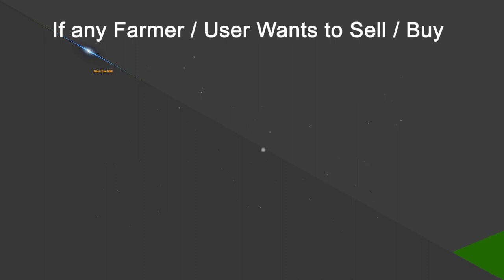An East country milk or west country milk, which milk is harmful?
In animals cow will protect us like that so we called it as maa. I am asking cow is called as maa?
Says cow will give milk, then i said, buffalo also gives milk, anyone says buffalo maa?no one.
So i said in first , if we can drink cows milk throughout the life then drink it. Second thing, about life may be can't understand easily.
An  European Scientist will say, milk is a white poison , why?  it is right. Because the animals what are there, we call it as cow , but it is not cow. Those are not cows, those are like cows. those animals are holastain and we say it as Hf or jersy. when these milk is researched, it is proved as A1 milk and this milk is harmful and to that they called bos taurus, otherwise it is a A2 milk and those breed is called as bos indicus.